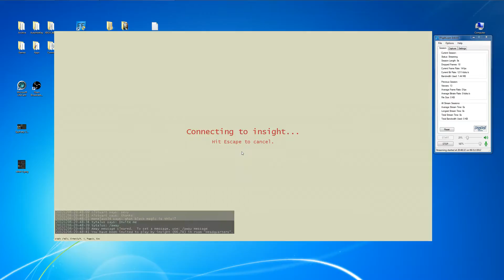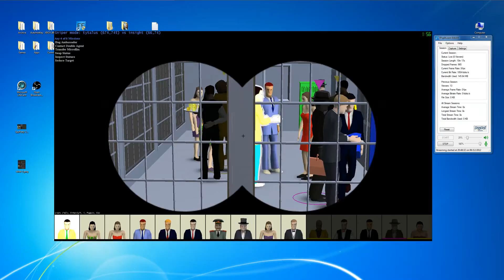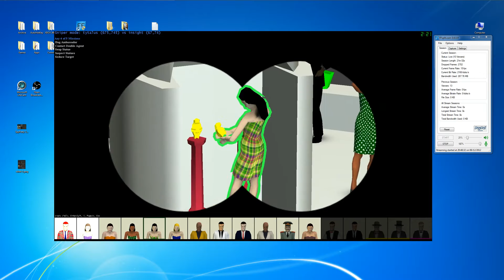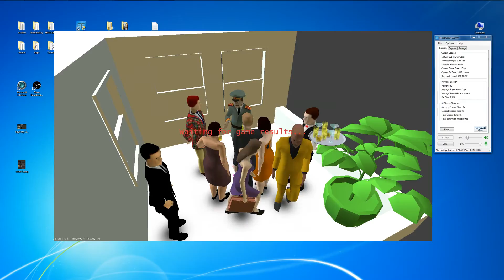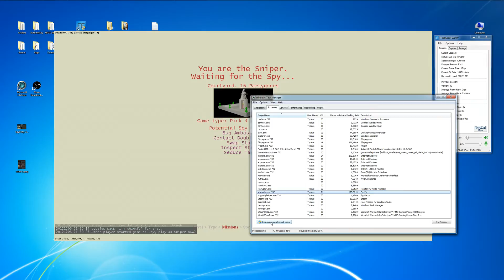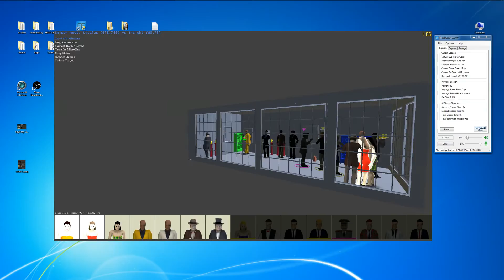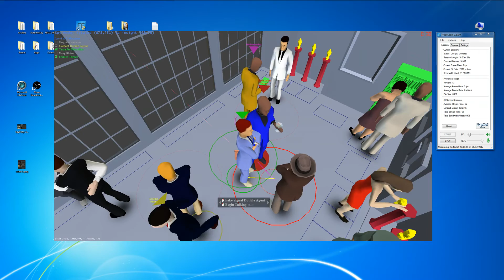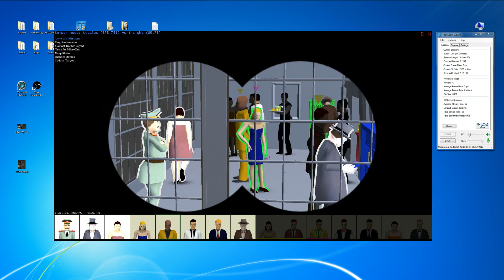SpyParty - Stream 045 - insight - 20 Games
(0:00) Me (673,744) vs. insight (66,74), 20 Games Played -- Watch live at